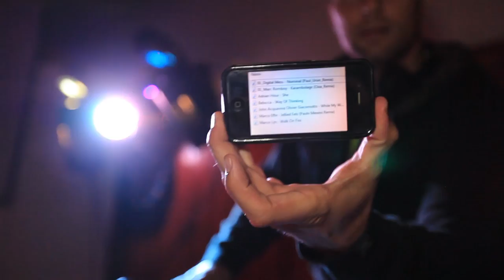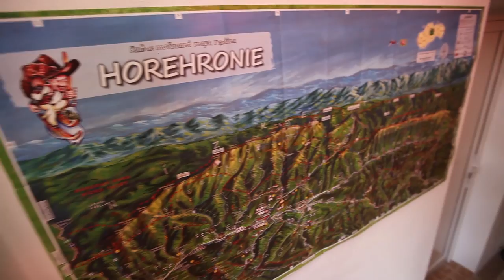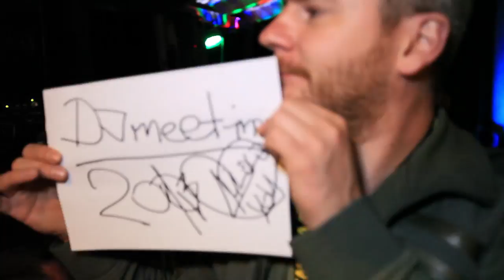DEEJAY MEETING - MÝTNIK 2013 - part.I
Vydarená akcia za nami a už Ťa aj pozývame na pokračovanie, ktoré sa bude konať 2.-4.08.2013 na tom istom mieste: Mýto pod Ďumbierom, penzión Mýtnik... Vstup voľný!